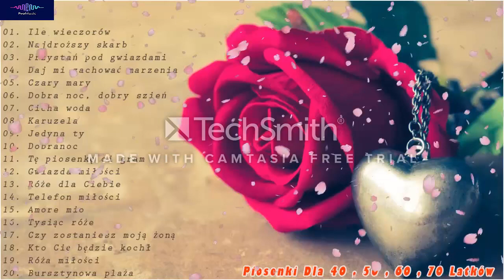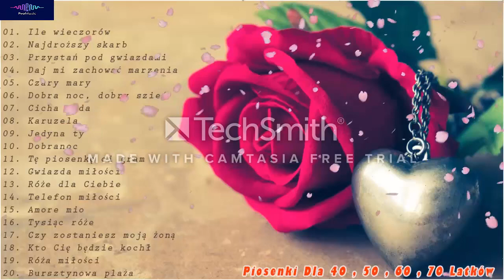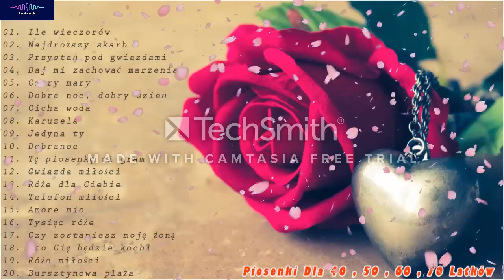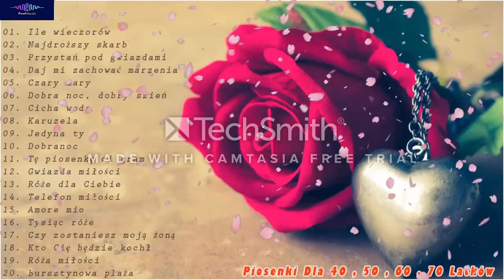Góralskie Piosenki 🔆 Góralskie Przeboje 🔆 Góralskie Hity Baciary Składanka